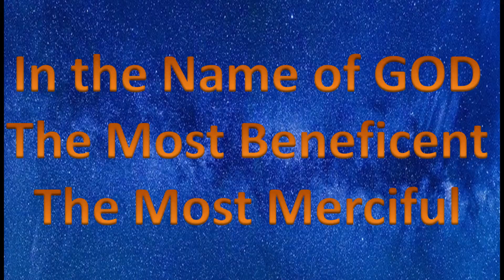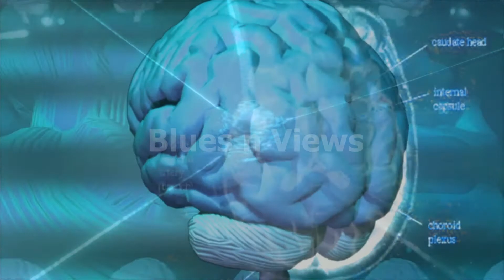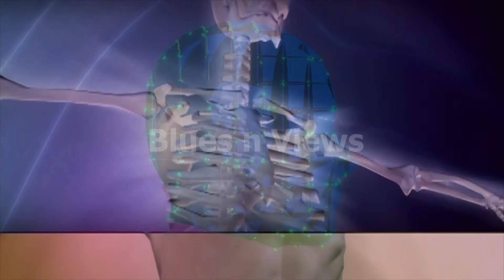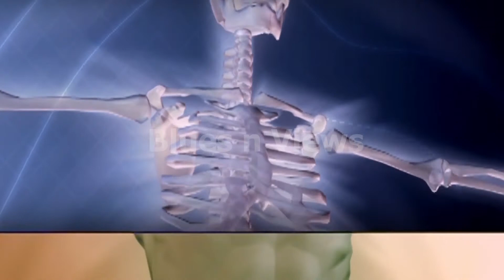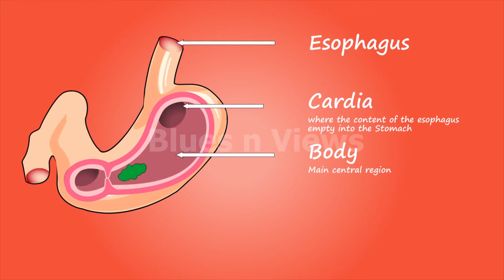Eye twitching/ Blinking myths vs facts, excessive Blinking is a indicator of mental problems.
Eye twitching myths exist all over the world, and in this video we discuss some of the most well-known superstitions n the reality (scientific reasons) behind it.

It is wise to abandon superstitions and seek the help of physics.